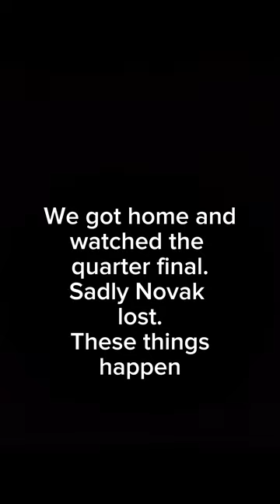ATP Srpska Open 2023 - Fan Zone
Visiting the ATP Srpska Open 2023.

Srpska Open Fan Zone.

It's the Friday of the 20233 Srpska Open in Banja Luka. The sun is now out and the weather warm.

Tamara and I get a couple of tickets to get into the tournament area to browse around the "Fan Zone".

This video snippet hopefully gives you a feel for the location and facilities.

Hello I'm David and together with my wife Tamara, we are an Anglo Balkan couple who live in a village in beautiful northern Bosnia and Herzegovina.